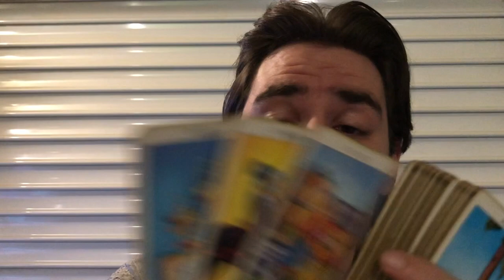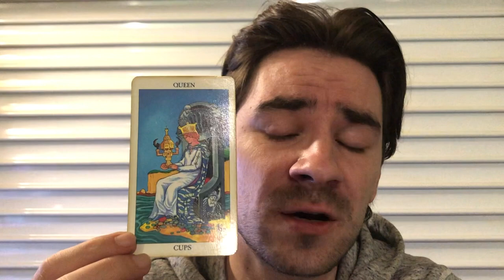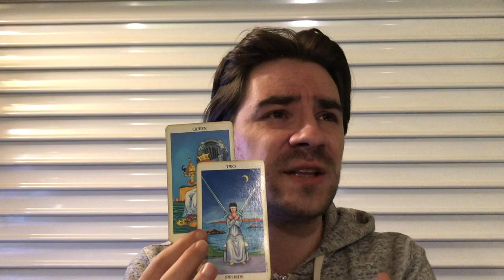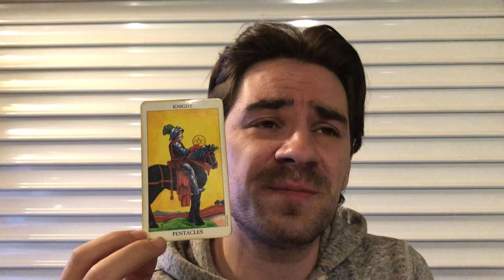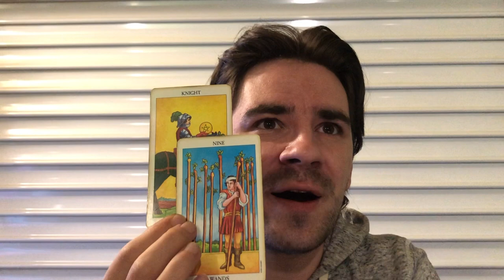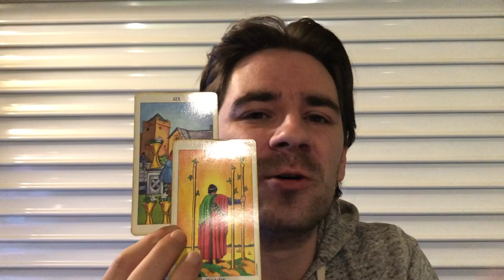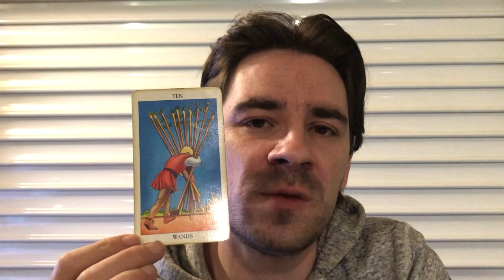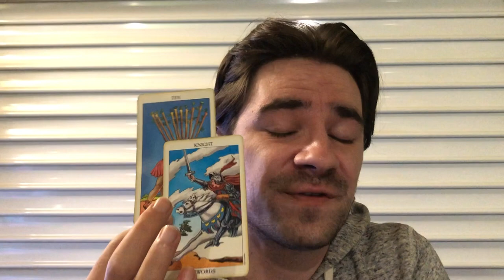PISCES! TORN BETWEEN TWO PEOPLE! LOVE TRIANGLE? THEY BOTH WANT U! Pisces April 29- May 5 2019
PISCES! TORN BETWEEN TWO PEOPLE! LOVE TRIANGLE? THEY BOTH WANT U! Pisces April 29- May 5 2019 MASSIVELY REDUCED PRICES on Personal Readings at the